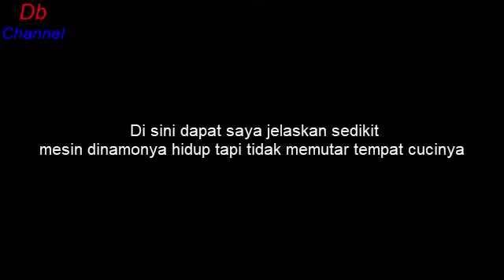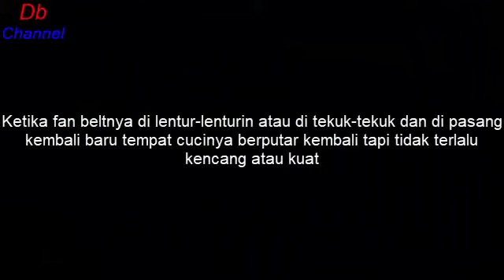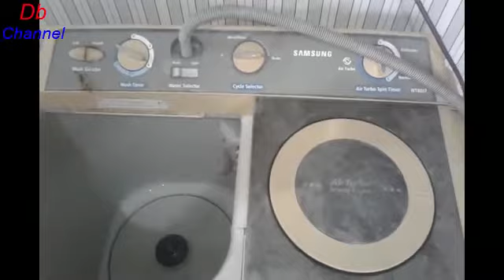MESIN CUCI Samsung DINAMONYA HIDUP TAPI TIDAK DAPAT Memutari TEMPAT CUCINYA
MESIN CUCI SAMSUNG DINAMONYA HIDUP TAPI TIDAK DAPAT MEMUTARIN TEMPAT CUCINYA